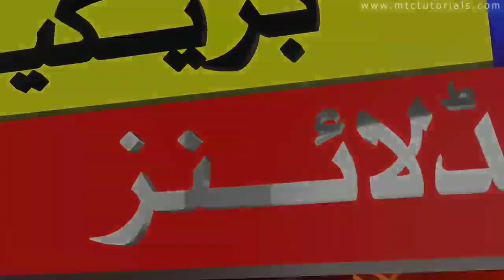Ramiz Raja Big Statement About Mohammad Amir Back T20 World Cup | Mohammad Amir Latest News Today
mohammad amir latest news today
mohammad amir latest news
mohammad amir comeback t20 world cup squad
mohammad amir comeback pakistan team
ramiz raja on mohammad amir
mohammad amir
mohammad amir latest interview today
mohammad amir interview today
crickte latest news today
crickte latest update
pakistan t20 world cup squad
pakistan new t20 world cup squad
shoaib akhter on mohammad amir
shahid afridi on mohammad amir
amir comeback t20 world cup
amir comeback
amir comeback pakistan team
mohd amir interview